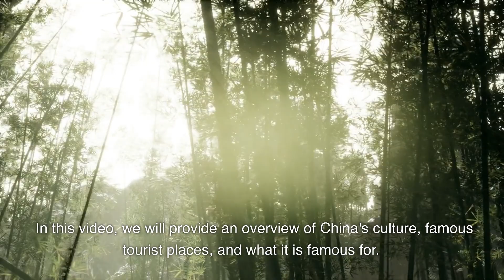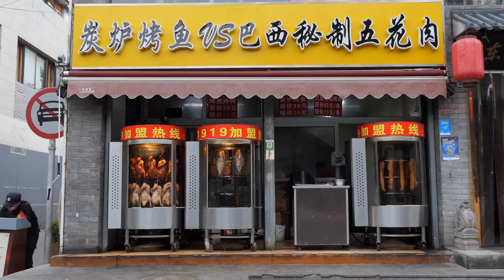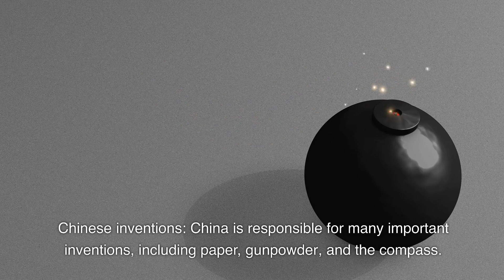The Story of China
China is a country located in Eastern Asia and is the world's most populous nation, with over 1.4 billion people. China has a rich history and culture that spans over 5,000 years, and it is home to many famous landmarks, tourist attractions, and cultural experiences. China has a rich cultural history, with influences from Confucianism, Taoism, and Buddhism, as well as a strong focus on family and community.
In this video, we will provide an overview of China's culture, famous tourist places, and what it is famous for.

Culture:
China has a unique culture that is steeped in tradition and history. The country is famous for its ancient civilization, which has given rise to a vast array of cultural treasures such as the Great Wall of China, the Terracotta Army, and the Forbidden City. Chinese culture is also known for its literature, art, music, and food.Chinese culture is known for its emphasis on respect for elders, the importance of family, and the concept of "face" or preserving one's reputation.

Tourist Places:

The Great Wall of China: One of the most iconic landmarks in China and a UNESCO World Heritage Site, the Great Wall is a must-see destination for visitors to China. The wall stretches over 13,000 miles and offers breathtaking views of the surrounding countryside.

The Forbidden City: Located in the heart of Beijing, the Forbidden City was the home of China's emperors for over 500 years. Today, it is a museum that offers visitors a glimpse into the opulent lifestyle of China's imperial rulers.

The Terracotta Army: Discovered in 1974, the Terracotta Army is a collection of over 8,000 life-sized terracotta figures that were buried with China's first emperor, Qin Shi Huang. The figures are exquisitely detailed and offer a fascinating insight into ancient Chinese culture.

The Yangtze River: The Yangtze River is the longest river in Asia and is home to some of China's most spectacular natural scenery. Visitors can take a cruise down the river and see the stunning Three Gorges, as well as visit the famous Three Gorges Dam.

The Li River: The Li River is a scenic river that winds through the karst mountains of southern China. Visitors can take a boat tour down the river and admire the breathtaking scenery, including towering limestone cliffs and traditional Chinese fishing villages.

Famous For:

Chinese cuisine: Chinese cuisine is famous around the world for its variety, unique flavors, and use of fresh ingredients. It is characterized by the balance of flavors - sweet, sour, bitter, salty, and spicy - and the emphasis on texture and appearance.
Some of the most popular Chinese dishes are:-Kung Pao Chicken,Hot and Sour Soup,Dim Sum,Peking Duck,Mapo Tofu,Chow Mein,Spring Rolls,Congee.

Martial arts: Chinese martial arts, such as Kung Fu and Tai Chi, have gained worldwide popularity and are an important part of Chinese culture.

Chinese inventions: China is responsible for many important inventions, including paper, gunpowder, and the compass.

Silk: Silk was first invented in China over 4,000 years ago and is still produced in the country today.

Giant pandas: China is home to the giant panda, one of the world's most beloved animals. Visitors can see pandas up close at the Chengdu Research Base of Giant Panda Breeding.